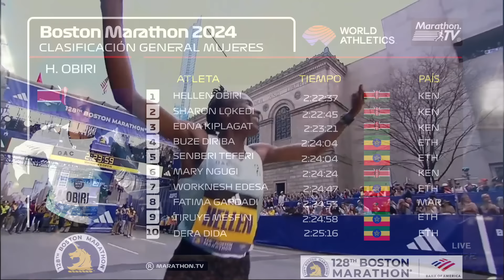2024 BOSTON MARATHON (SPANISH).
Reseña en vídeo del Maratón de Boston 2024. Realizado el día 15 de abril del 2024 en Boston, Mass., USA